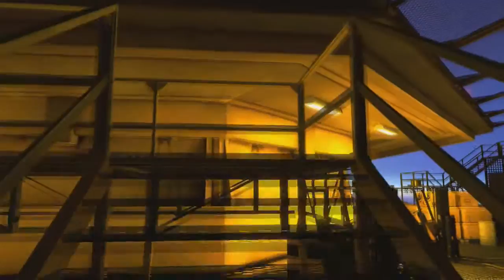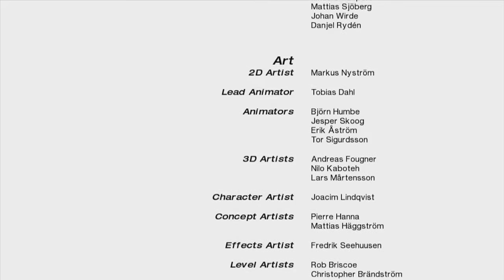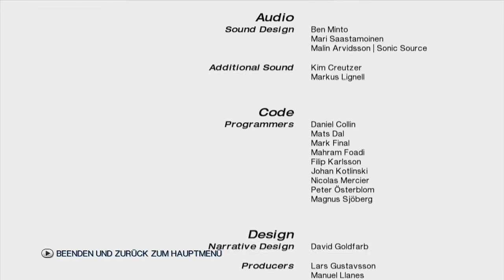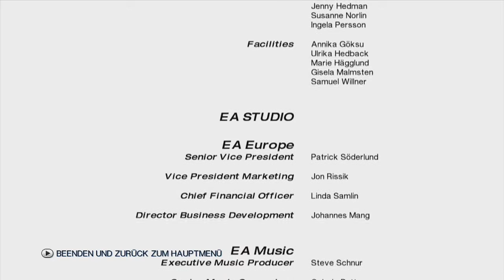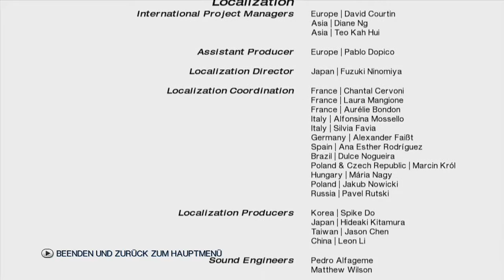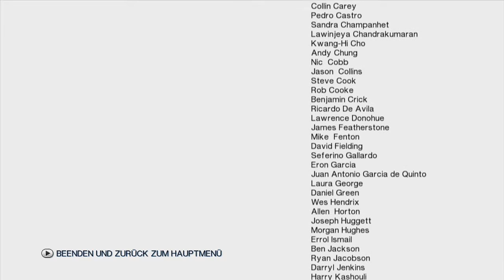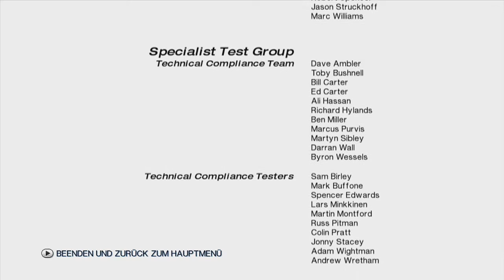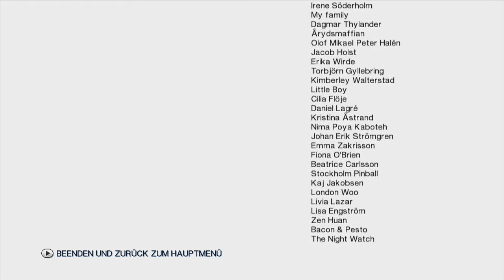Let's Play-Mirror's Edge#010-Ende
gespielt und kommentiert von :flo (LaPLayer)